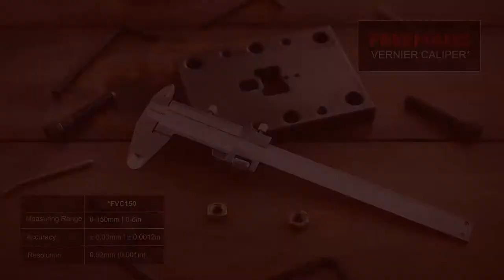FREEMANS Vernier Caliper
The FREEMANS Vernier Caliper is carefully designed for durability and accuracy in the work environment. It features a hardened stainless steel body and is equipped with a dual scale, measuring in both inches and millimetres. Its measuring applications include the measurement of external and internal dimensions, as well as the measurement of depth and steps. All FREEMANS Precision products are guaranteed for one year against manufacturing defects.

For more information on FMI Ltd or our FREEMANS product range, visit our

The FREEMANS Vernier Caliper can be purchased